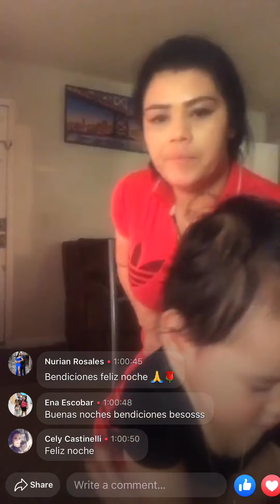Wendy tejada y su novio mas cariñosos q nunca bien enamorados